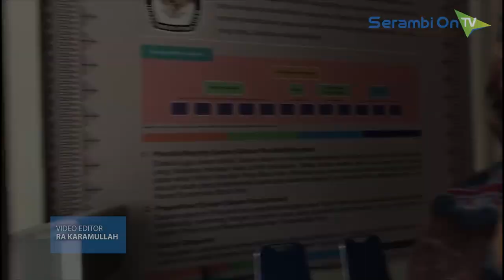Wawancara Darwati Terkait Irwandi Ditangkap KPK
SERAMBITV.COM, BANDA ACEH - Istri Gubernur Aceh nonaktif, Darwati A Gani datang ke Kantor Komisi Independen Pemilihan (KIP) Aceh, Sabtu (21/7/2018) untuk mengikuti uji baca Alquran.

Serambi TV yang menunggu kedatangan Darwati berkesempatan mewawancarainya. Darwati tak menghindar, dia melayani tiga awak media yang mewancarainya.

Serambi TV juga menanyakan perihal penangkapan suaminya Irwandi Yusuf oleh Komisi Pemberantasan Korupsi (KPK) dalam kasus dugaan suap Dana Otonomi Khusus Aceh (DOKA) 2018.

Terkait itu, Darwati mengatakan, dirinya tak pernah menyangka hal itu akan terjadi. "Ini seperti mimpi bagi saya tidak pernah menyangka sama sekali tapi saya menyerahkan semuanya kepada Allah," kata Darwati dengan mata berkaca-kaca.